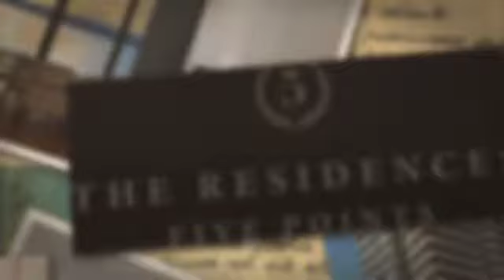The Residences at Five Points Condos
The Residences at Five Points Condos by AT Developments is a new condo project and is currently in pre-construction. The project is located at 30 Bayfield Street in Barrie. Pics, Floor Plans and Price List Available Here.